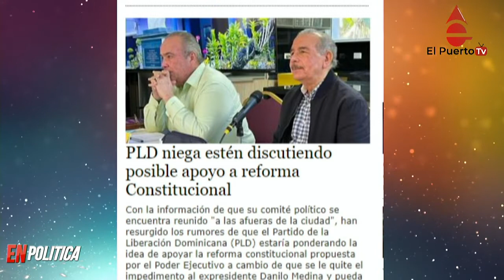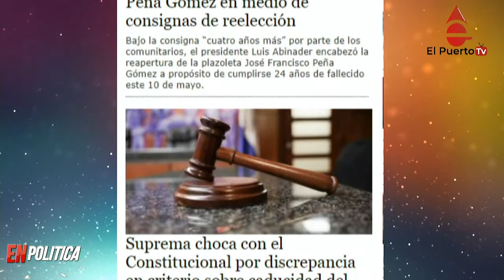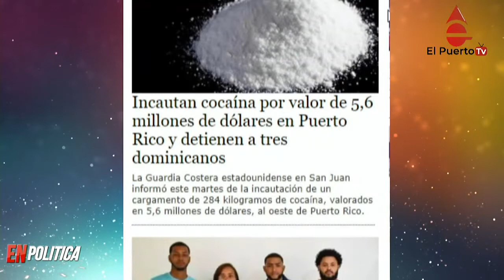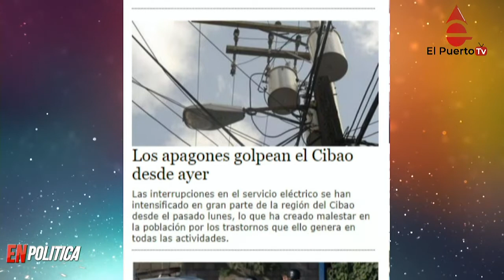PLD niega negocie apoyo a Reforma Constitucional y más noticias